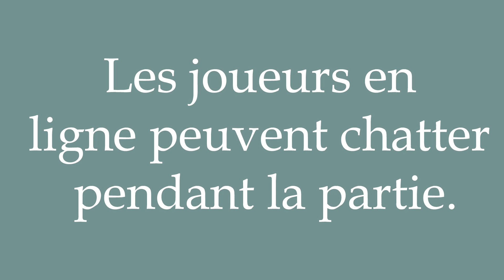How to Pronounce ''Les joueurs en ligne peuvent chatter pendant la partie'' Correctly in French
Learn how to say and properly pronounce ''Les joueurs en ligne peuvent chatter pendant la partie'' in French with this free pronunciation tutorial. Apprenez à prononcer des mots en français grâce à nos tutoriels.